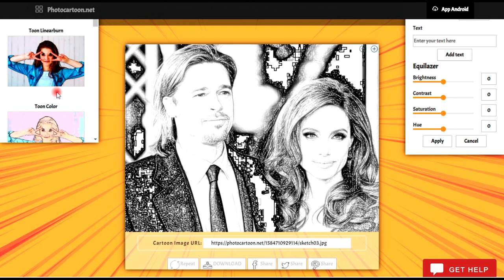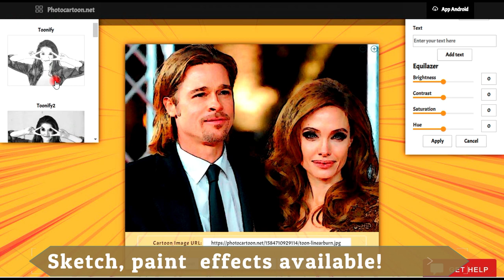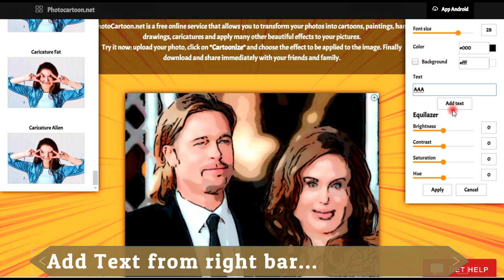Free Photo Cartoon Converter | How to turn photos into cartoon for free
Select your photo, click on CARTOONIZE button and the app automatically will convert it into cartoon image!

Download and share the cartoon photo with your friends or print and create a memorable picture!